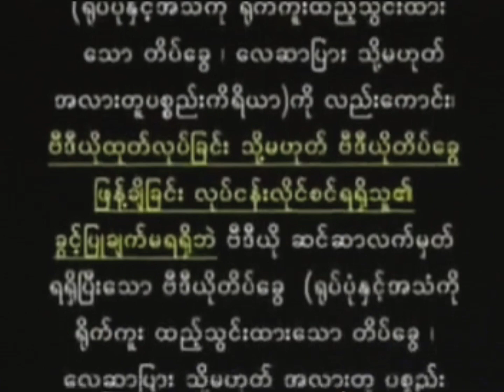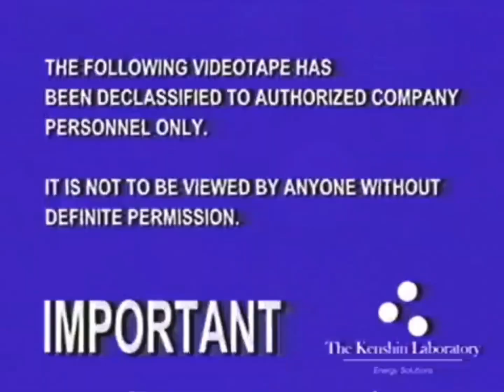Backrooms - There Are Television on The Backrooms (Found Footage)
This Video is Taken From CoryxKenshin's Spooky Scary Sunday Episode 59